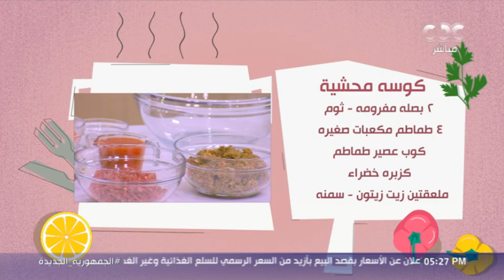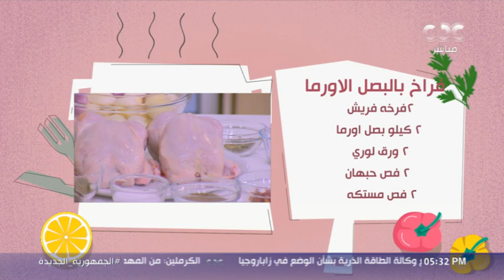الستات مايعرفوش يكدبوا| هنعرف طريقة الفراخ بالبصل القاورمة والكوسة المحشية على طريقة الشيف محمود سعد